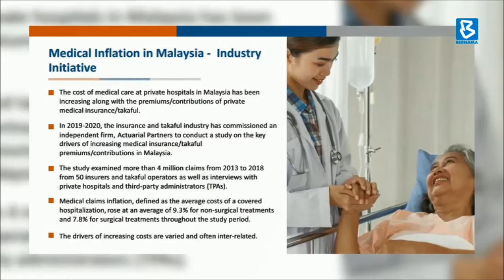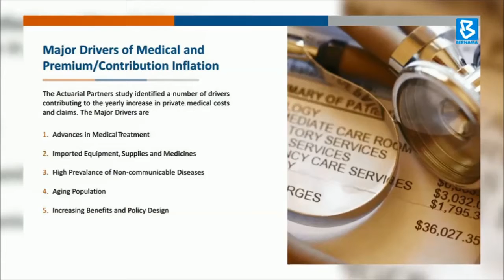Insurance, takaful industry calls on stakeholders to address medical cost & premium inflation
BernamaNews: The insurance and takaful industry calls on all stakeholders such as Bank Negara Malaysia, private hospitals and doctors to work together with the industry to address the rising medical cost and premium inflation.

Life Insurance Association of Malaysia chief executive officer Mark O'Dell said the cost of medical care at private hospitals in Malaysia has been increasing, along with the premiums or contributions of private medical insurance and takaful.